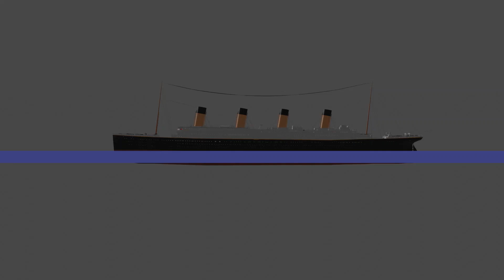my titanic sinking theory [break up remake]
hey sorry i was not posting videos lately my WI-FI was not working but now is fixed du to my dads help. also

credits:

model by tornadoherry

sounds by titanic honor and glory and S.O.S Titanic

this is a remake to the James Camren 1997 and 2012 in 2023

RIP to the people who died on the titanic back in 1912